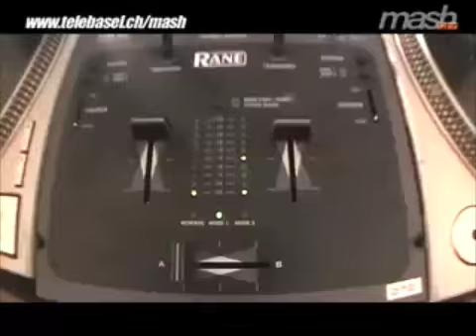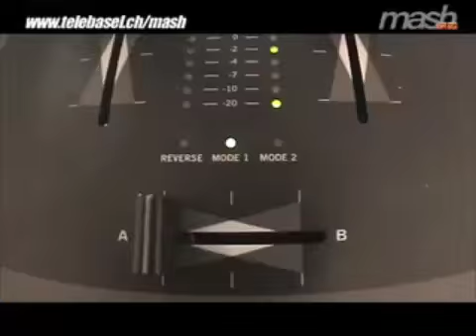ELEMENTS REUNION Videoclip making of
MASH TV Die jugendsendung auf Telebasel

Videoslip Making of